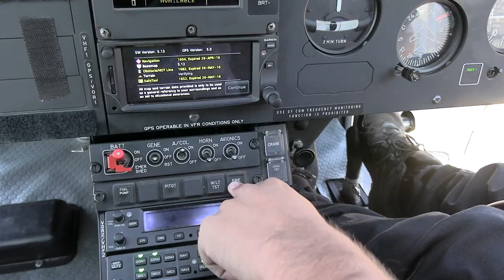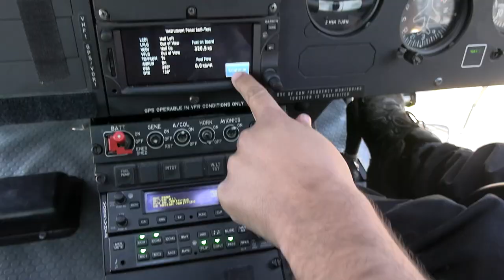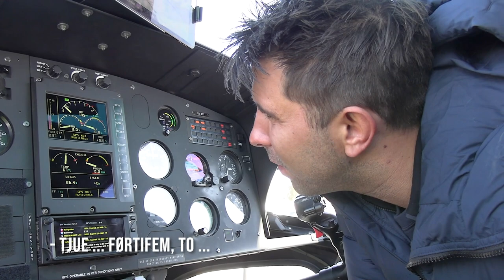Flyoppdrag på Geilo i påsken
Denne påsken var vi på Geilo for å fly på VIP'er og kjendiser.
Her får du en liten titt i kulissene.
Nei, du får ikke se kjendisene ;)